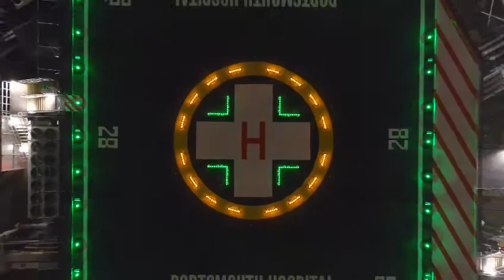Portsmouth Hospital Helipad, Fully Night Compliant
What an awesome project, and collaboration to bring that extra layer of safety to Portsmouth QA hospital for night flying operations.